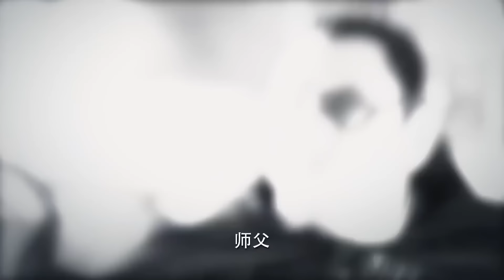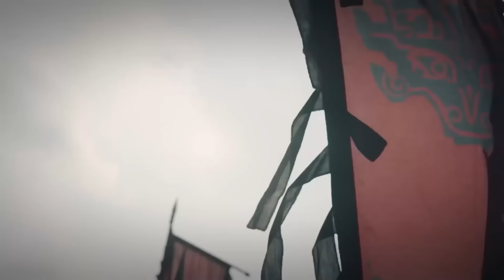新婚夜，她才發現要刺殺的目標竟是自己的心愛之人 🍿MOVIE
Croton | JXNGDSJ